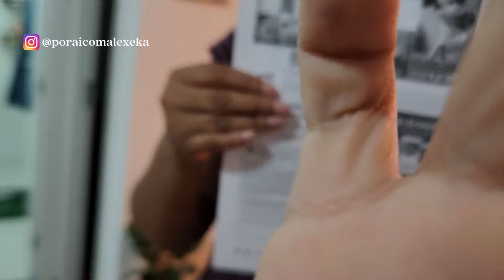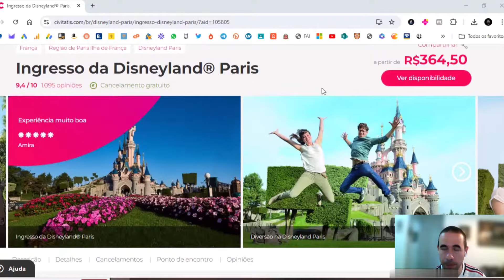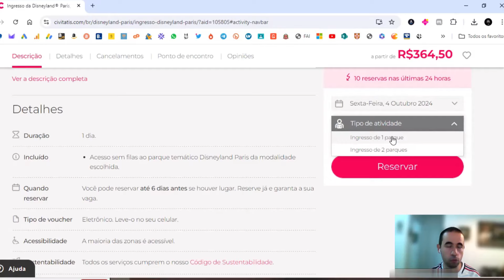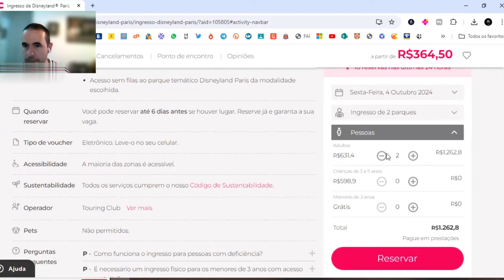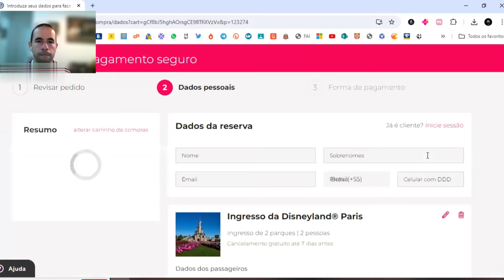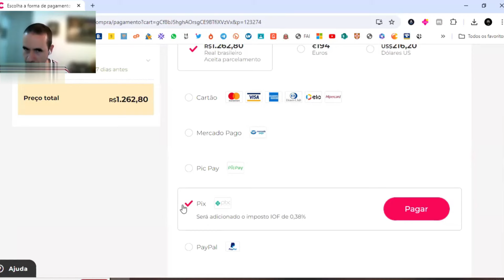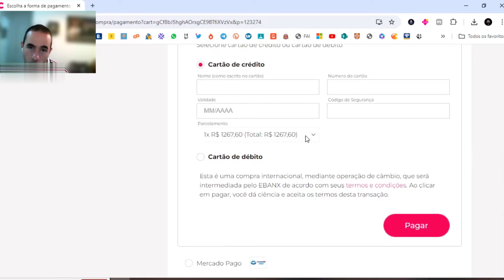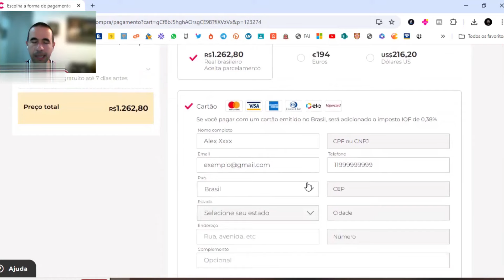COMO COMPRAR INGRESSO PARA DISNEY PARIS PAGANDO EM REAIS E PARCELADO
No vídeo de hoje mostramos como comprar o seu ingresso para a Disneyland Paris, comprando em REAIS e pagando parcelado!

Com o passo a passo desse vídeo você vai conseguir comprar o seu ingresso para visitar essa atração fantástica nos arredores de Paris, incluindo acesso ao Disneyland Park e ao Walt Disney Studios, os dois parques do complexo da Disneyland Paris.

Não esquece de se inscrever aqui no canal para acompanhar nossos próximos vídeos!